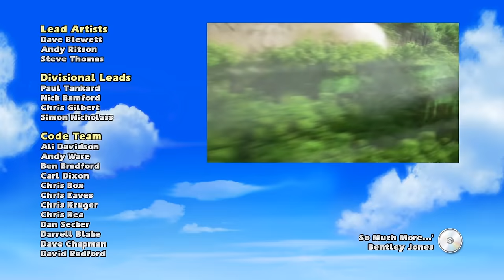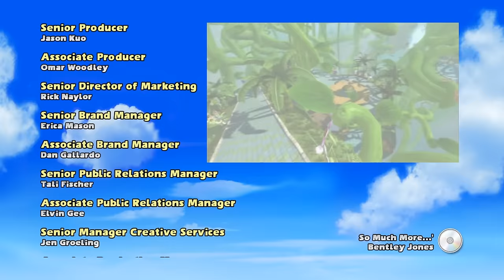Sonic & Sega All Stars Racing - 6 - backseat bingo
[pop punk, surf, power pop]

i did it i beat the game